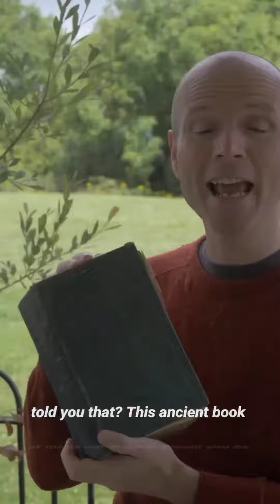The reality of Israeli's